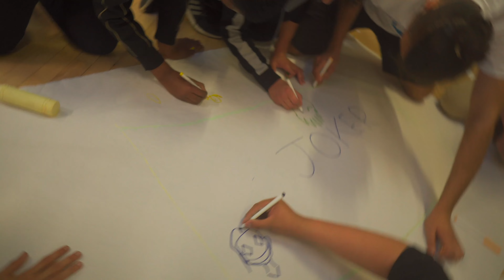N.E.S.T Summer Camp 2021